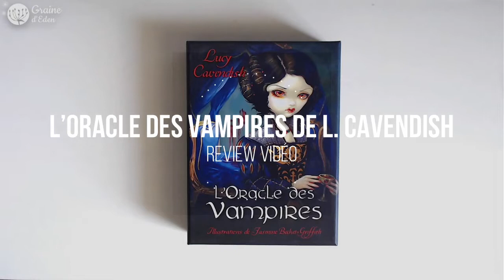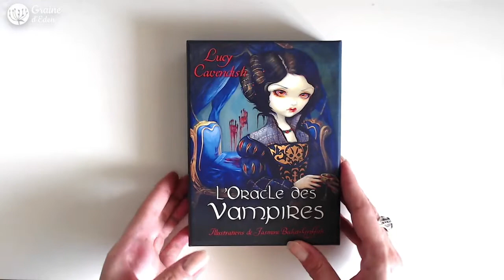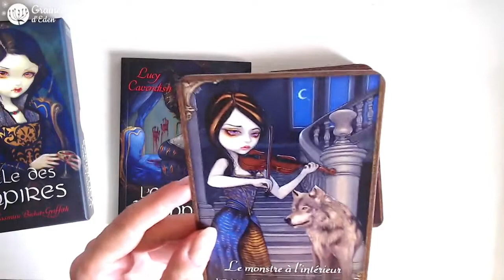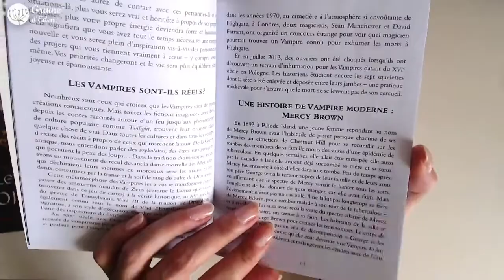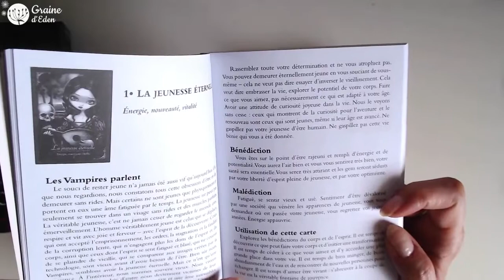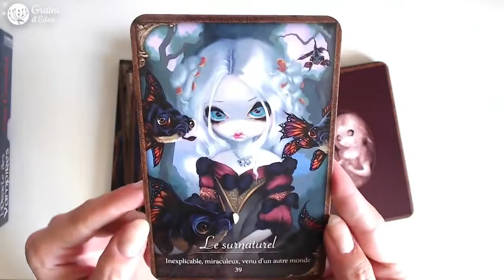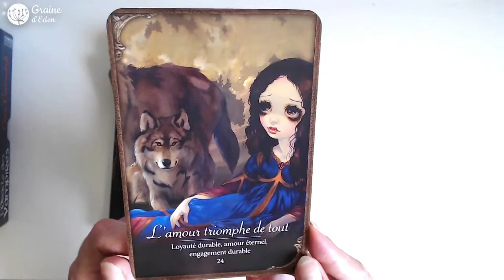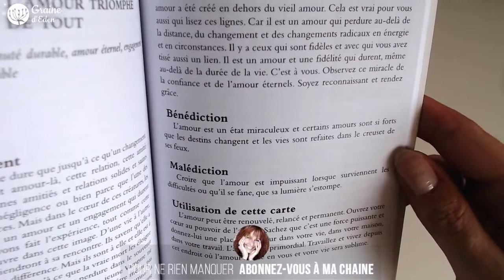L'Oracle des Vampires - Lucy Cavendish [ Review Video ]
REVIEW des Cartes L'Oracle des Vampires de Lucy Cavendish et Jasmine Backet-Griffith. ⎮ Le voir sur Amazon ⎮ Avis, notes photos et infos